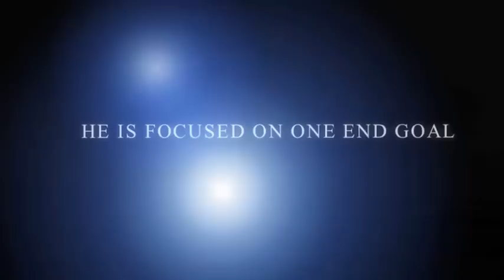Fillah Karim Laser Sailing